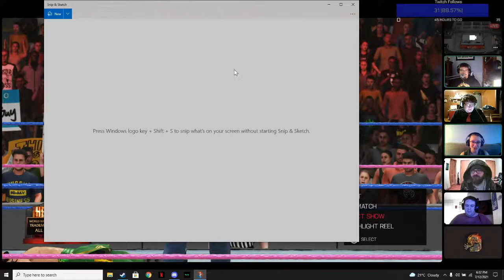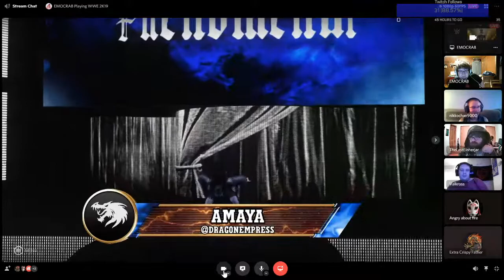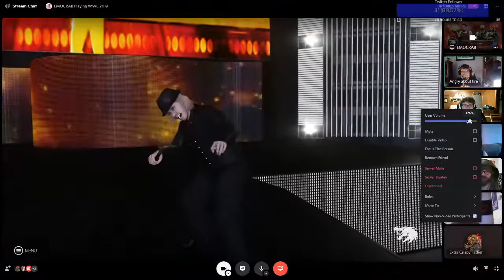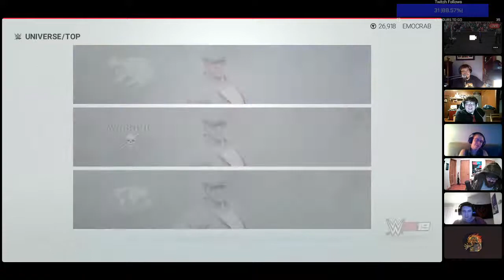THE BIG PAYPERVIEW! IT'S TIME FOR THE BELTS TO CHANGE HANDS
The fighting is CONSTANT. The rivalries are HOT. The belts are GLORIOUS. THIS IS THE TTW

We now have a public Discord for friends of the stream, and fans! Join up today to interact with us in real time, give stream suggestions, and to enjoy fun company!